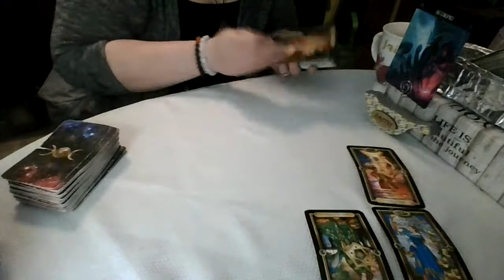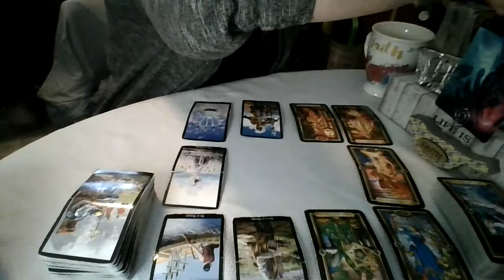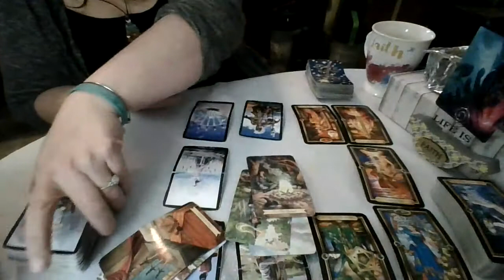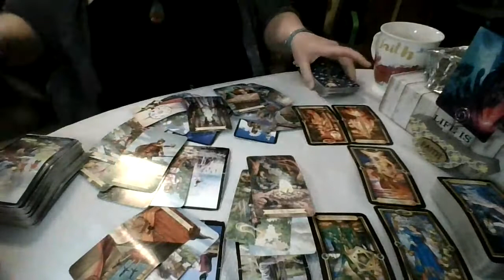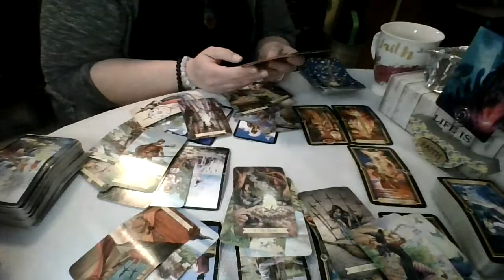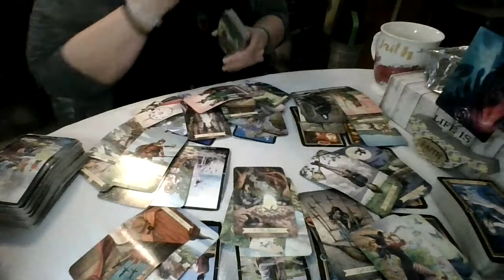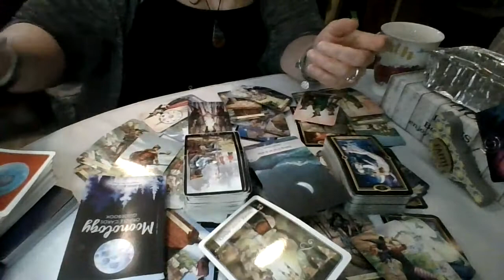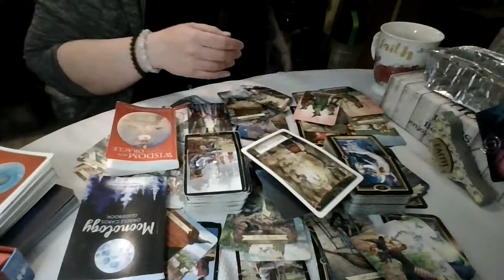Scorpio: Somebody needs to Say Something!!!